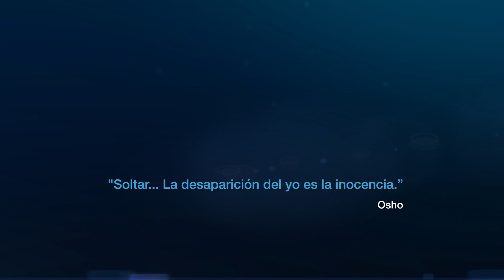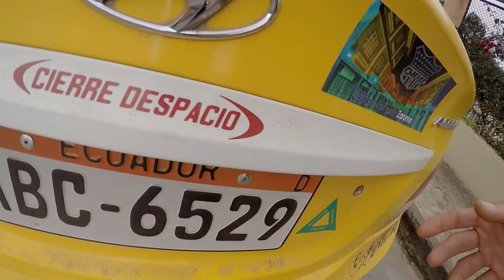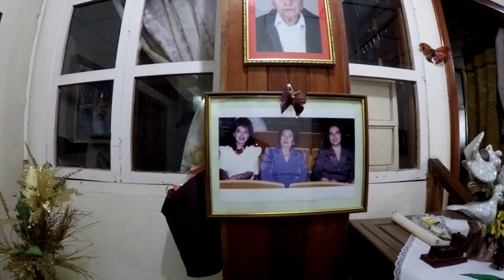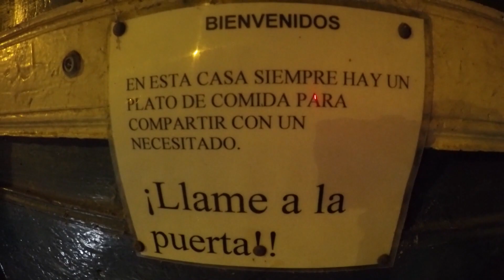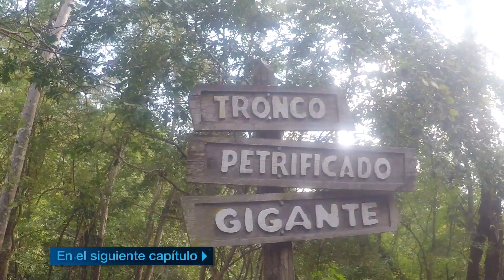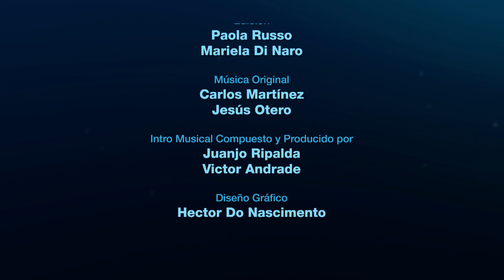Episodio 4 - Bienaventurado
¡¡¡Epaaaa!!! El viaje no se detiene… Con ustedes... ¡el cuarto capítulo de BIENaventurado!

Este capítulo está auspiciado por las más de 300 personas que experimentaron un momento de presencia en una situación cotidiana, aquí y ahora, gracias a todos ustedes que hicieron QueLasCosasBuenasPasen al apreciar las pequeñas cosas de la vida y también por liberar esta nueva parte de mi experiencia por el Ecuador.